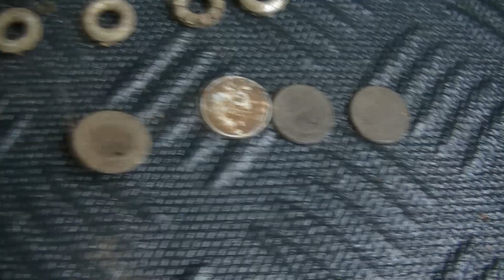Co znalazł wykrywacz metali w ziemi?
Dziękujemy za każde wsparcie naszego kanału!

Wykrywacze:
Garrett At Pro
Garrett Ace 400i